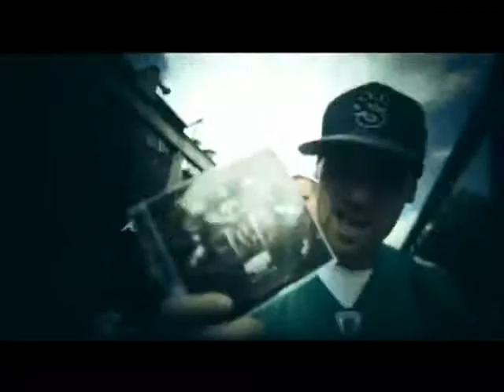I.N.V ft. Buczer PTP - Moc (OFFICIAL VIDEO)